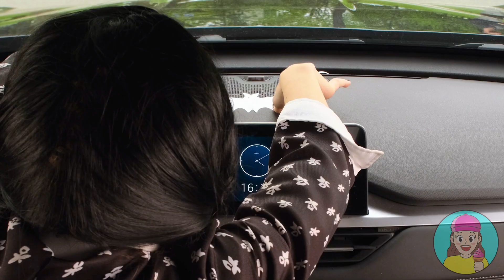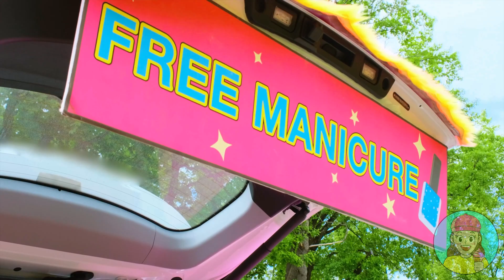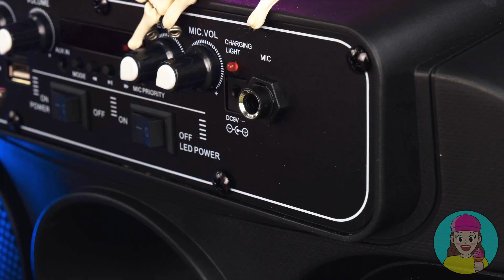Ružičasta Hrana vs Plava Hrana Izazov TeenChallenge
Volite svetle boje? Krećemo u novi izazov boja!

Šeruj video sa prijateljima! I ne zaboravi da zapratiš naš kanal da vidiš više sjajnih izazova od TeenChallenge